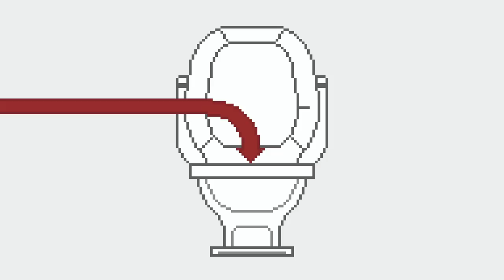Pathetic Coups That Failed Miserably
We all know about the famous coups like Napoleon overthrowing the French Government or the Cuban Revolution, but what about those attempts that just fell flat on their face?